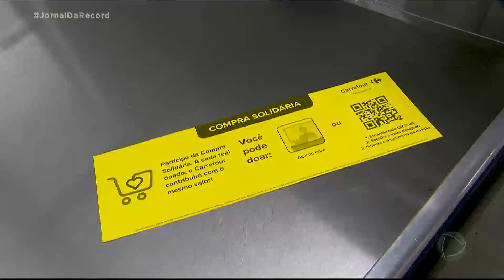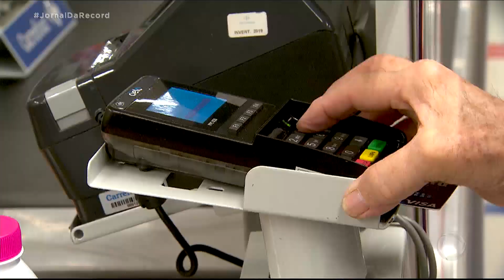Rede de supermercados faz campanha para ajudar comunidades carentes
Em meio à crise causada pela pandemia do coronavírus, boas ações levam ajuda a quem mais precisa. Uma das maiores redes de supermercados do Brasil começou uma campanha para arrecadar dinheiro para oito instituições que ajudam comunidades carentes. E resolveu doar a mesma quantia que receber dos clientes, dobrando o valor arrecadado. Um belo exemplo!